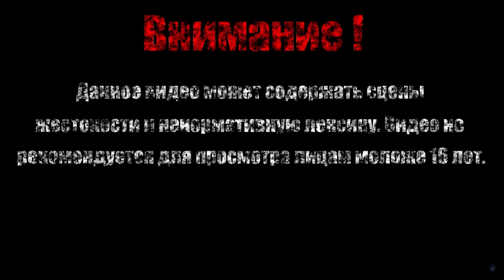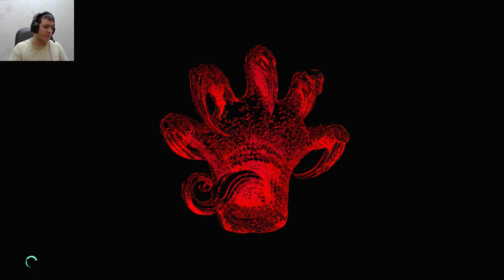КЛИПОТ【Devil May Cry 5】#3